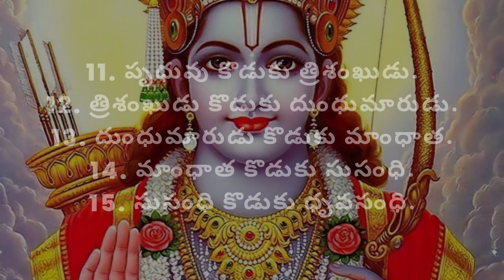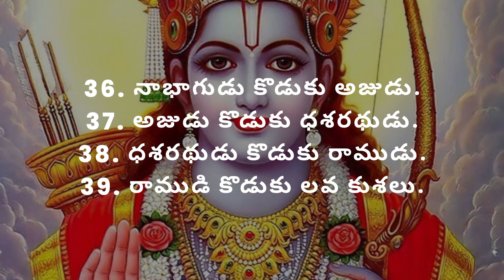సూర్య వంశస్తుడైన శ్రీ రాముని వంశ వృక్షం తెలుసుకోండి - Shree Rama Vamsha Vruksham